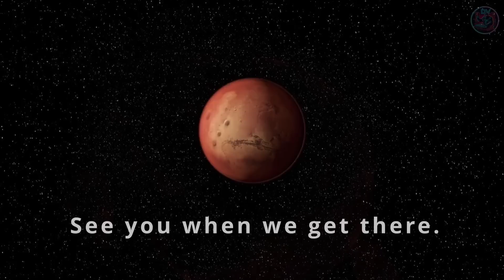SpaceX Starship Flight 6 Recap PLUS 150K Celebration!!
One of my FANTASTIC supporters, Digital Voodoo, made a very special gift for my AWESOME viewers!